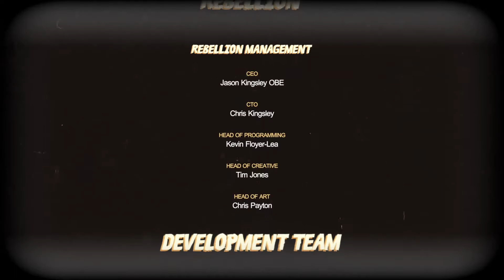#21 – Das letzte Kapitel führt uns in das Jenseits - Koop - PS4 – Strange Brigade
Von innen ist dieser Pyramide wesentlich geräumiger als es von außen aussah. Aber endlich stellen wir uns Seteki und ihrem Krokodil.

Ein gameplay Lets Play zu Strange Brigade auf der Playstation 4 von und mit Razkorr auf german deutsch im koop coop Multiplayer

Die auf meinem Kanal gezeigten Lets Play und Gameplay basieren auf Spielen, deren Urheber ich nicht bin. Die Thumbnails wurden alle von mir bearbeitet. Genau wie die Videos an sich. Jedes von mir hochgeladene Video wurde auch von mir aufgenommen und mit meiner Stimme besprochen.
Zusätzlich gibt es Mitspieler die teilweise selbst Videos hochladen.

Die hier getätigten Äußerungen, stimmen nicht immer zur Gänze mit meiner Einstellung und meinem tatsächlichen Verhalten überein. Oft wird Sarkasmus/ Satire oder eine Rolle für ein Rollenspiel verwendet.